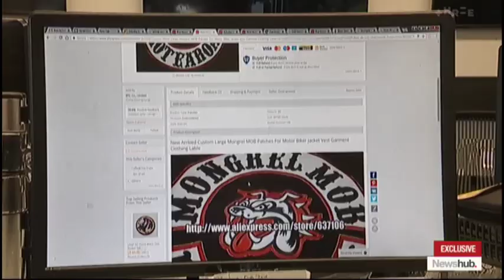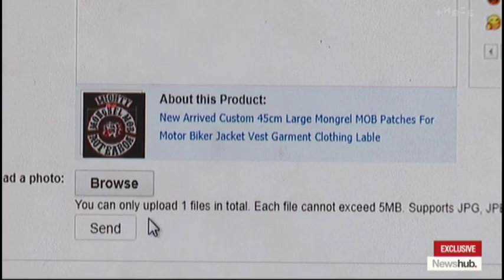Expert warns of dangers of buying counterfeit Mongrel Mob gang patches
Knock-off Mongrel Mob gang patches are being sold on online, and an expert is warning that people would be "foolish" to wear them in public.

A seller on Chinese-based website Aliexpress has the iron-on, embroidered patches on sale for $50 each.

Purchase history shows customers in New Zealand, Australia and Ireland have bought the patches, which read 'Mongrel Mob Aotearoa' alongside its unmistakable bulldog symbol.

Harry Tam, who works with gangs across New Zealand, told Newshub he "hates to think" what the implications could be if someone wore one.

"Common sense would say don't do it," he says.

"Obviously this has never happened before but I'm sure if people do it, they'll no doubt find out in due course what the consequences are. When it comes down to it, the people purchasing these are putting themselves in jeopardy."